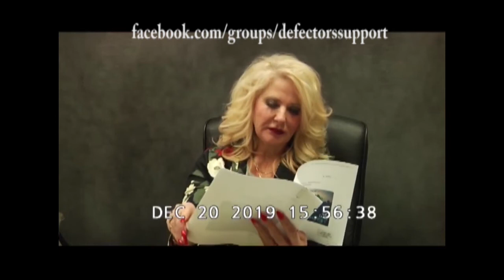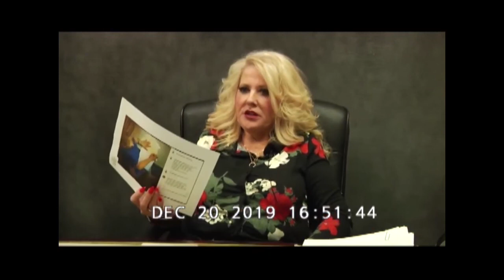Deanne Stidham Scam and Dishonest LuLaRoe Deposition (Full)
Deanne Stidham's full deposition in the case against LuLaroe